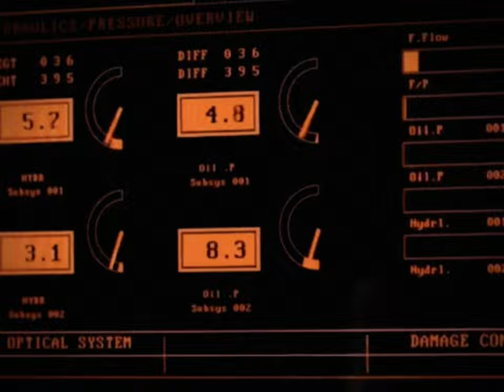I’m gonna crush him! | Chappie